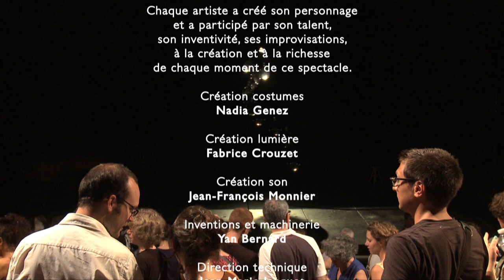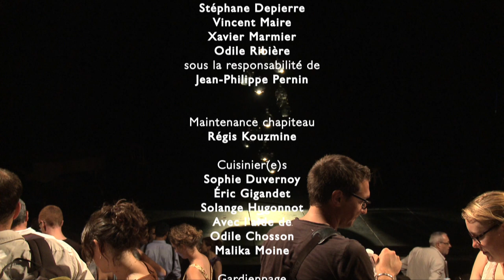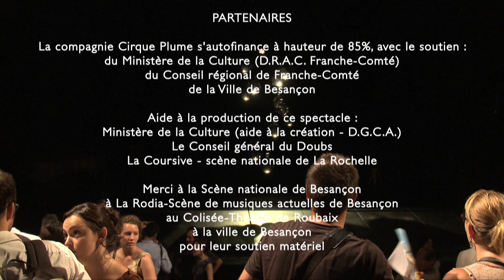Cirque Plume : captation du spectacle "Tempus fugit, une ballade sur le chemin perdu" (2013-2016)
Cirque Plume : captation du spectacle "Tempus fugit, une ballade sur le chemin perdu" (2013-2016) filmé en 2013 à Besançon et Bron.

Écriture, scénographie, mise en scène et direction artistique : Bernard Kudlak
Composition, arrangements et direction musicale : Benoit Schick
Chaque artiste a créé son personnage et a participé par son talent, son inventivité, ses improvisations, à la création et à la richesse de chaque moment de ce spectacle.